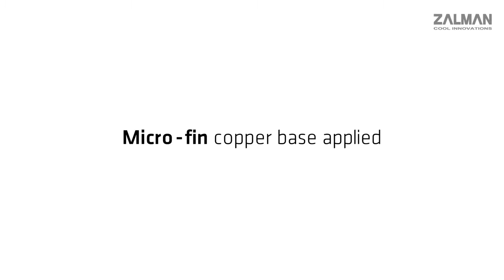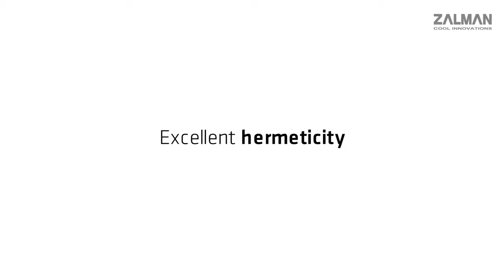Zalman Reserator 3 Max: Presentación del kit de refrigeración líquida Zalman Reserator 3 Max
Vídeo del Kit de refrigeración líquida Zalman Reserator 3 Max.